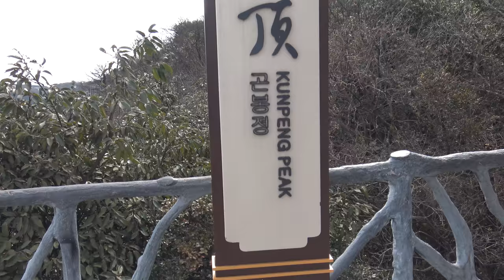Hunan Tianmen Vuoristo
Hunan alueella on paljon vuoristoja ja tuli samalla vierailtua Tianmen Vuoristolla.